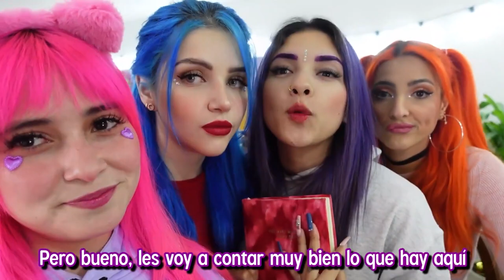¡LE PINTAMOS EL CABELLO DE COLORES MIENTRAS DUERME! BROMA PESADA Coloridas